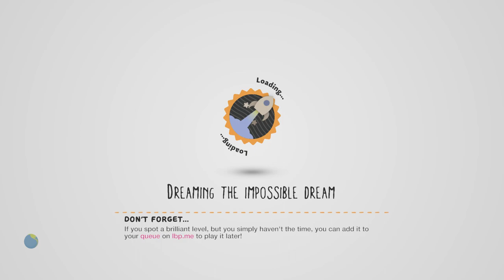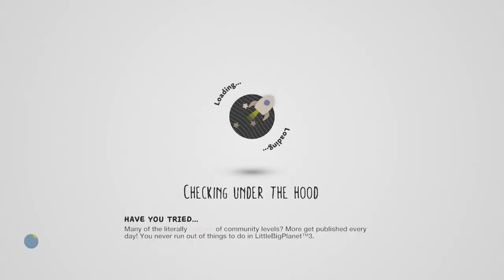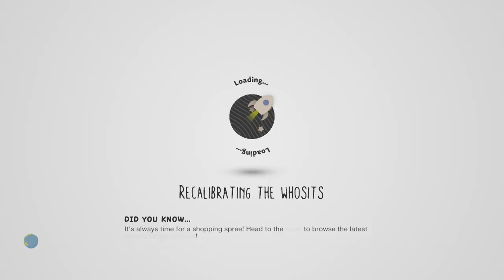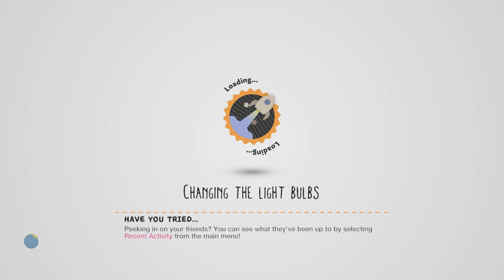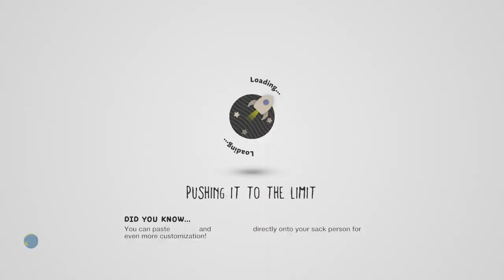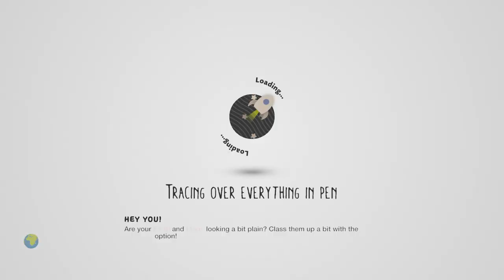LittleBIGPlanet 3 - Can Joker Tame the Sharks? [Extreme Shark Survival] - PS4